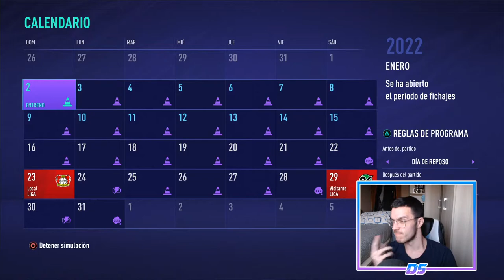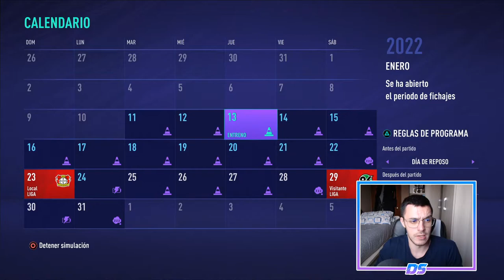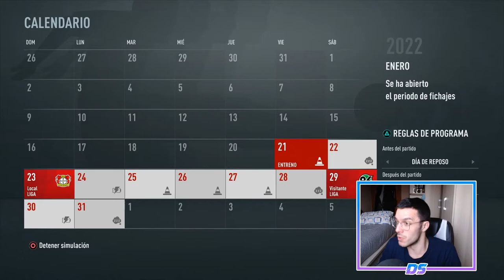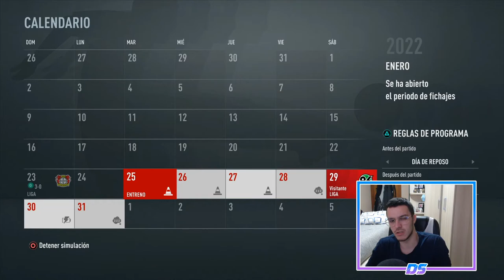FIFA 21 MULTIVERSO | RB LEIPZIG | CAMBIO DE CENTRAL #32